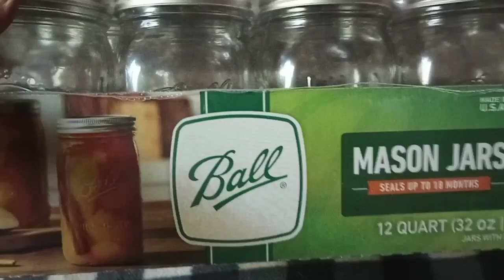Canning, Chicks, Fun! - Ann's Tiny Life and Homestead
Filmed over a couple of days. More birthday prezzies! Baby chicks go outside because it's definitely hot enough! Canned some stuff, and basically just had fun!